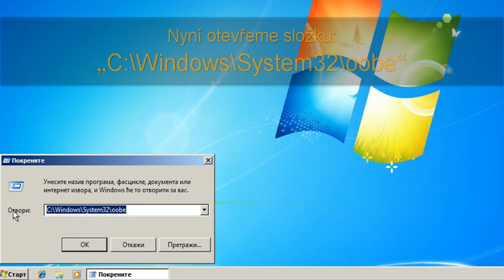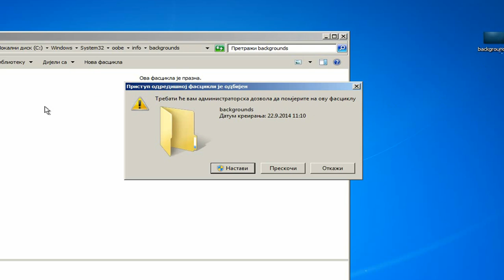Jak změnit pozadí u přihlašovací obrazovky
Popisek již brzy...